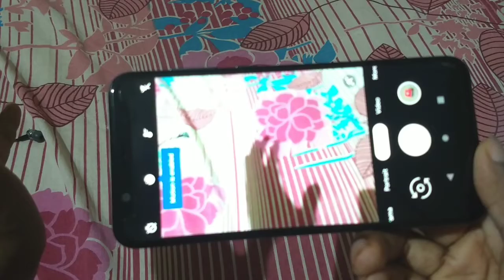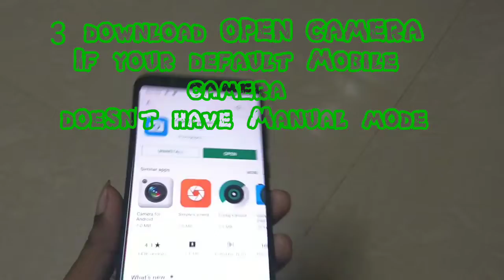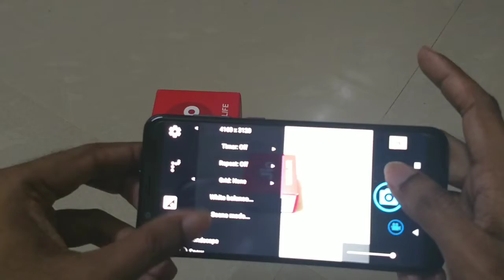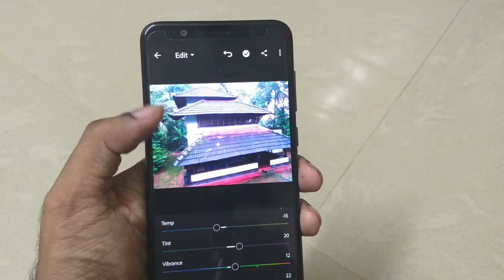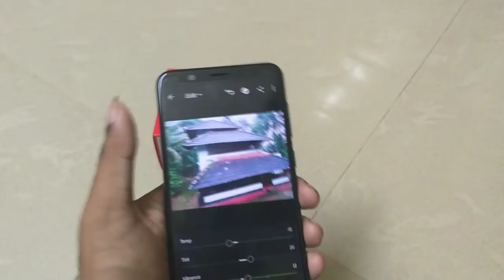5 Simple and AMAZING Mobile Photography Tips and tricks 2019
5Mobile photography tips and tricks in hindi
5MOBILE PHOTOGRAPHY Tips and Tricks (Hindi)
5 Mobile Photography Tips to shoot like a PRO (Hindi)